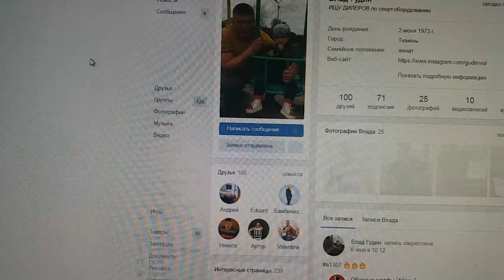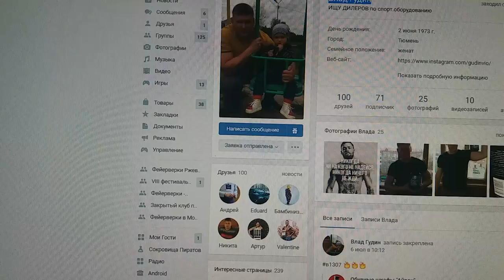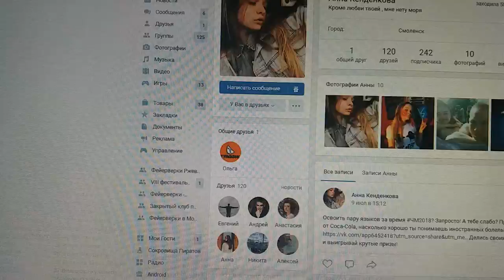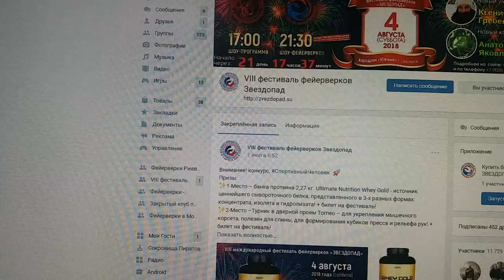1 место конкурс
1 место конкурс
Специализированный магазин пиротехники "Дядя Гриша"